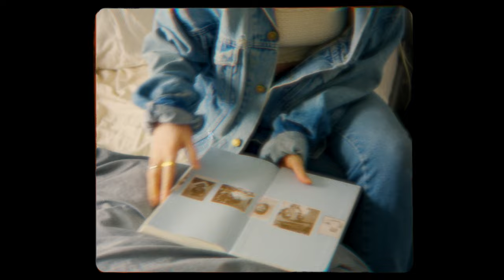TOLEDO - Some Samurai (Official Music Video)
From TOLEDO's debut EP 'Hotstuff' (April 5, 2019)

Director/Cinematographer: Mike Vance
Producer: Giselle Keena
Casting: Lauren Tepfer
Associate Producer: Jon Perry
Additional Cinematography: Giselle Keena
Starring: Bridget Muller
Original Music by: TOLEDO